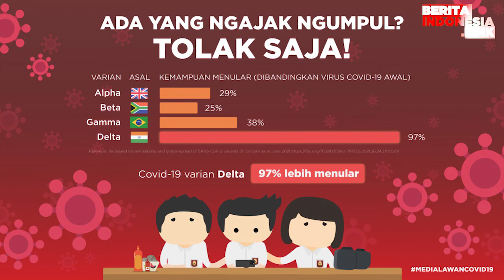Alvin Faiz Salah Tingkah Digoda Syakir Daulay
alvin faiz,
syakir daulay,
berita indonesia link,
digoda,

Alvin Faiz dan Henny Rahman terlihat menghadiri satu acara yang di dalamnya ada beberapa temannya. Salah satu orang yang ada di sana adalah Syakir Daulay.